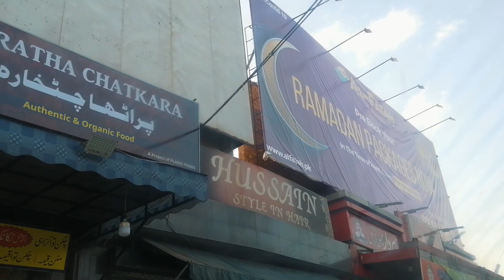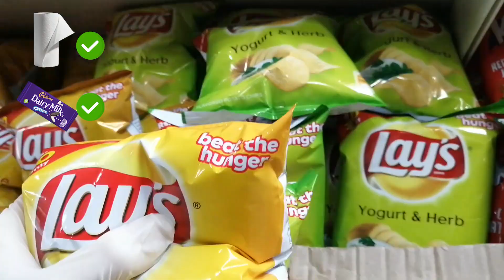Quarantine Vlog | Corona updates | Ammar Ahmad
I went out for grocery shopping so thought to make a video of the current Corona lock down situation